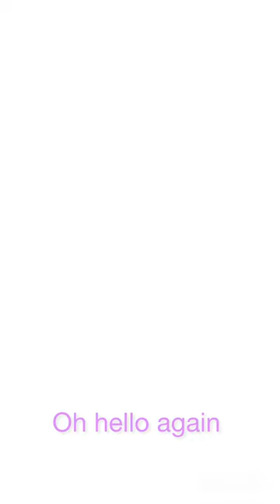PMEX:- The CRAZINESS Continues…. Triple Pokefair summons.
Marshadow being my most favourite mythical, can’t let it go this time. Let’s hope I get ss korrina and maybe Emma as well.

Music link